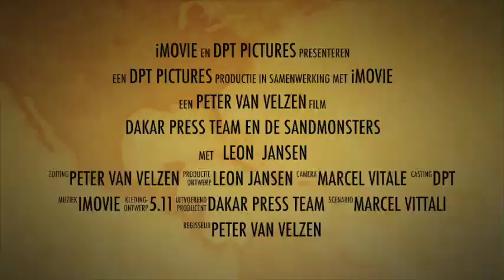Dakar Press Team SANDMONSTERS Normaal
Trailer Dakar 2020 Dakar Press Team, leon Jansen, Peter van Velzen, 5.11